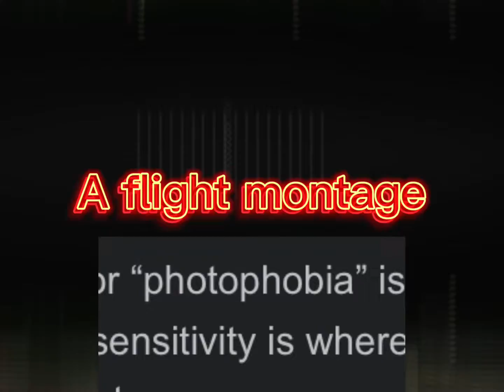PTFS FLIGHT MONTAGE